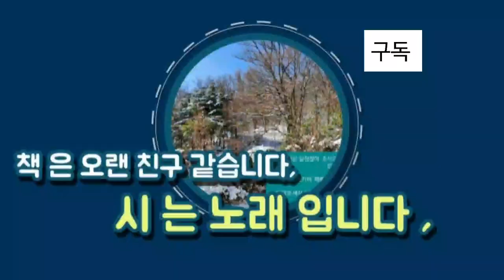숲을 찾아서.. / 애정의 숲 - 발레리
폴 발레리- 프랑스 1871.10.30 세트에서 출생. 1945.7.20 파리에서 사망함,  작가,시인,철학자
아카데미 회원,     배우자 - 지니 고빌라드,  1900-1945.  위키백과